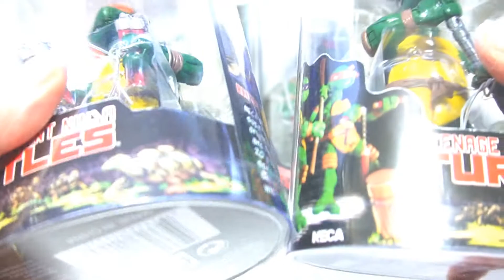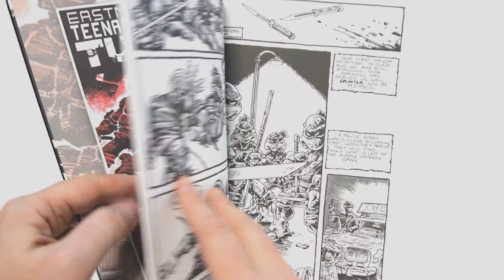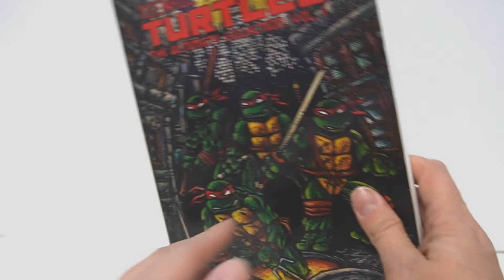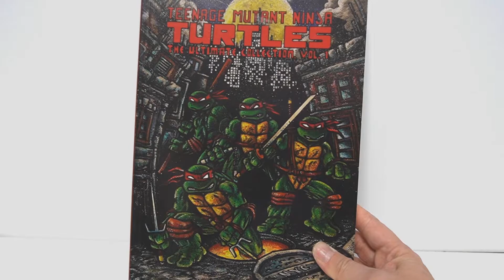Unboxing de las cuatro Tortugas Ninja versión comic original de Neca Knock Off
Recien llegadas de Aliexpress, aqui teneis un unboxing rapido de estas cuatro tortugas tal y como eran en los comics originales.